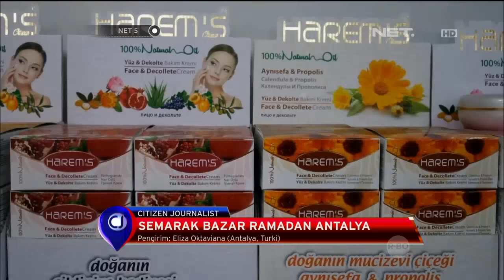Semarak Bazar Ramadhan di Antalya - NET5